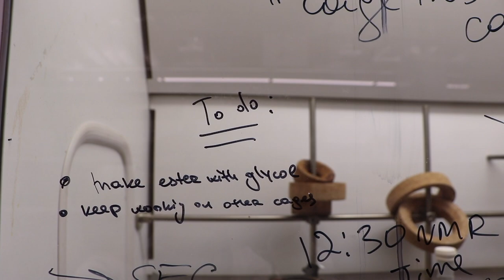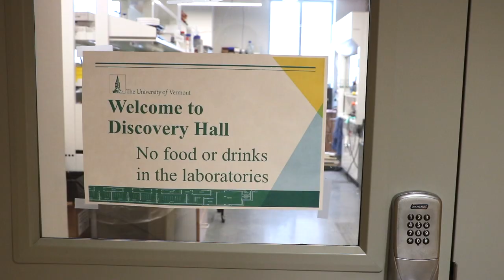The UVM Experience: Nata Dudkina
Hear from Nata, an international student from Azerbaijan at the University of Vermont.